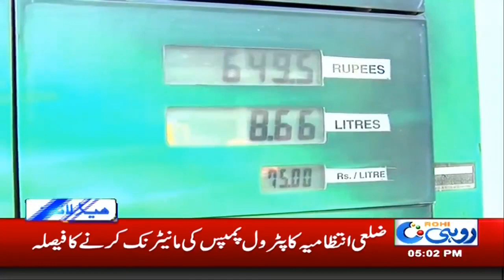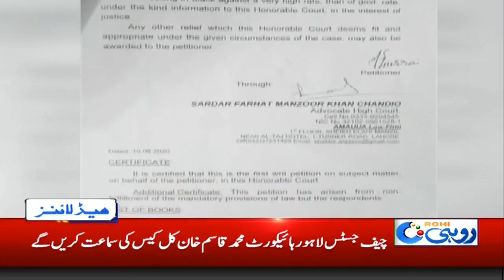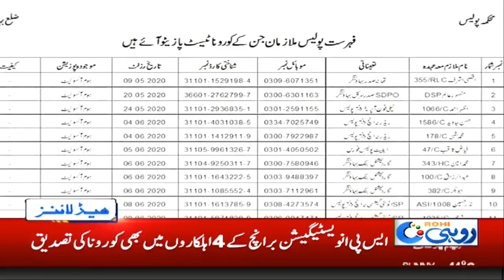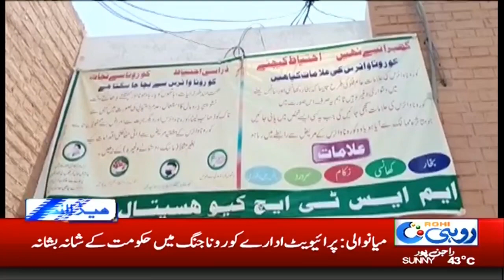5pm News headlines | 11 June 2020 | Rohi